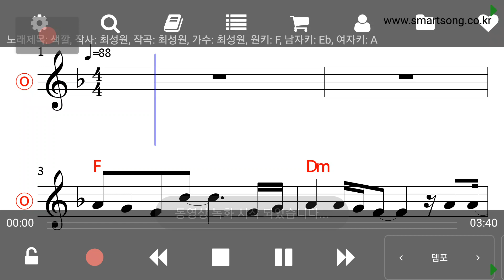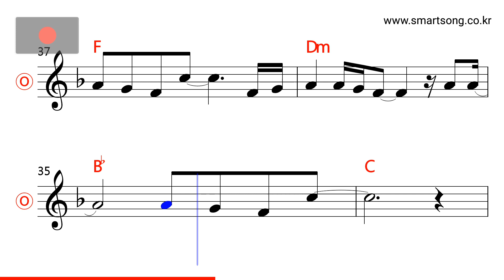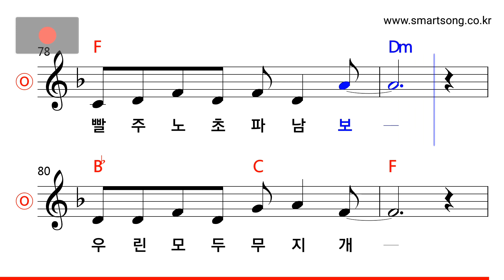최성원 - 색깔 MR